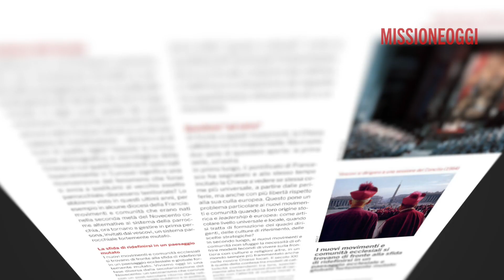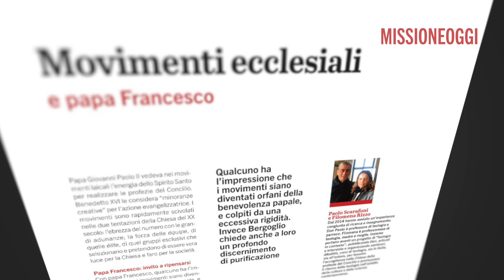Movimenti ecclesiali / Nuove avanguardie della missione?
Il dossier risponde alla questione tracciandone una panoramica postconciliare e presentandone sﬁde e pericoli. Si chiede poi che cosa possiamo imparare, a livello missionario, da Associazioni, Movimenti e… altre Chiese.

A cura di Mario Menin